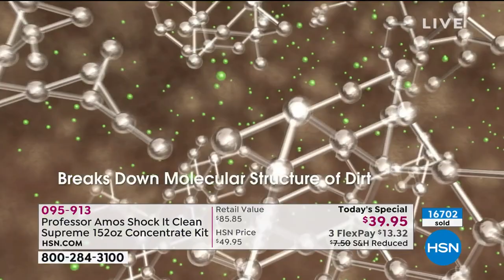Professor Amos Shock It Clean Supreme 152 oz. Concentrat...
Professor Amos Shock It Clean Supreme 152 oz. Concentrate Kit
This kit from the professor gives you 128 oz. of Shock It Clean Supreme concentrate, which makes up to 512 everyday strength readytouse bottles. Also included is a filled 24 oz. readytouse spray bottle for instant use at home. Plus, you receive a handy sponge for creating the perfect foam to clean grease, oil, juice, lipstick, food stains and more.

    128 oz. Shock It Clean Supreme cleaning concentrate
    24 oz. Shock It Clean readytouse cleaning formula

    Cellulose sponge

    Do not use full strength. Dilute as recommended per directions.